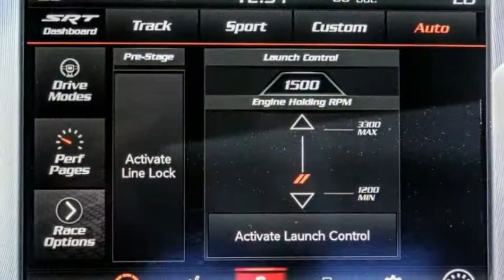2021 Dodge Charger VAN NUYS LOS ANGELES SAN FERNANDO VALENCIA CANOGA PARK CH212217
2021 Dodge Charger Scat Pack RWD

RUSSELL WESTBROOK CHRYSLER DODGE JEEP RAM PROUDLY SERVICING VAN NUYS, LOS ANGELES, SAN FERNANDO, VALENCIA, CANOGA PARK, & SURROUNDING SOUTHERN CALIFORNIA LOCATIONS. THIS WHITE 2021 Dodge CHARGER IS EQUIPPED WITH A SRT HEMI 6.4L V8 MDS, AUTOMATIC TRANSMISSION, AND RECEIVES AN ESTIMATED 15 City/24 Hwy MPG. CONTACT RUSSELL WESTBROOK CHRYSLER DODGE JEEP RAM OF VAN NUYS TO SCHEDULE A TEST DRIVE AND TAKE THIS 2021 Dodge CHARGER HOME TODAY, OR VISIT OUR SHOWROOM CONVENIENTLY LOCATED AT 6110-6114 VAN NUYS BLVD VAN NUYS, CA 91401. STOCK #: CH212217 | 2021 Dodge Charger Scat Pack RWD TRACTION CONTROL POWER WINDOWS AIR CONDITIONING 2021 Dodge CHARGER Scat Pack RWD Russell Westbrook Chrysler Dodge Jeep Ram of Van Nuys is driven and focused to ensure the highest customer satisfaction. A team above all, but above all a team. STOCK #: CH212217 | VIN: 2C3CDXGJ3MH581038 | 2021 Dodge Charger Scat Pack RWD TRACTION CONTROL POWER WINDOWS AIR CONDITIONING Russell Westbrook CDJR of Van Nuys